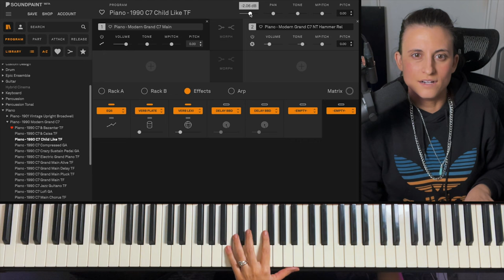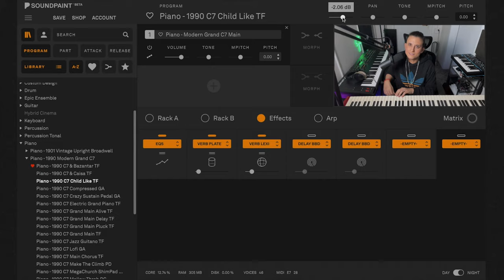Soundpaint - 1990 Studio Grand Piano C7 Sneak Peek 2